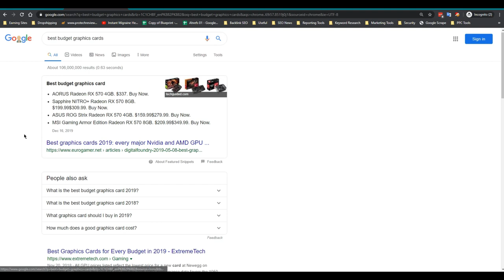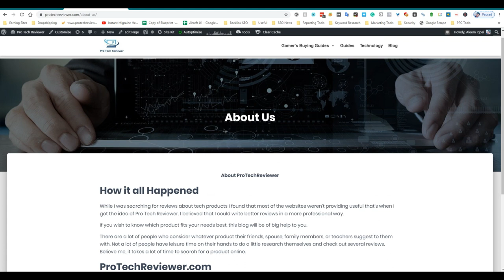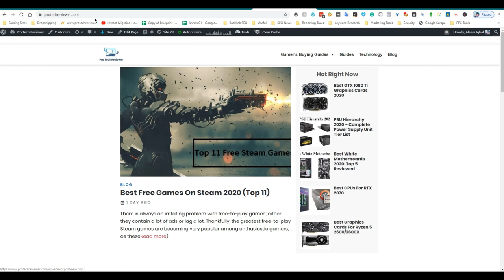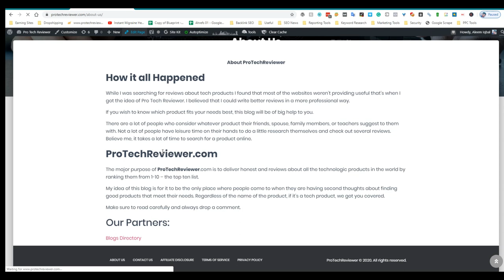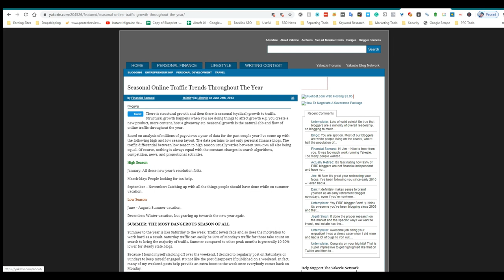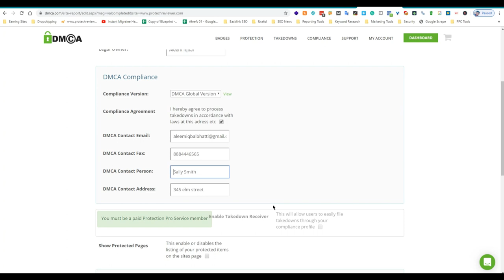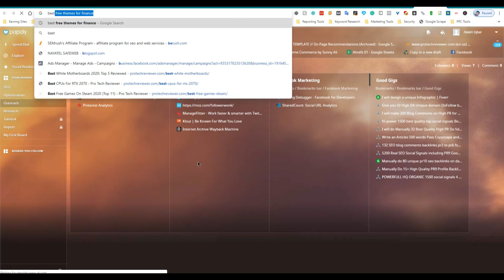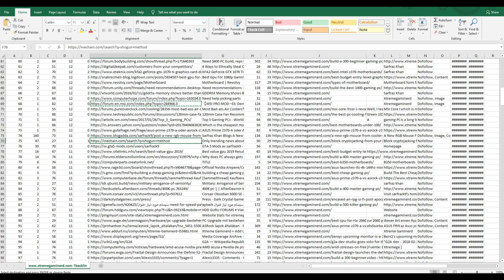How to replicate your Competitors Backlinks Profile?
It is generally not a good idea to try to replicate your competitors' backlink profile. This is because search engines may view this as an attempt to manipulate your rankings, and it could result in a penalty.

Instead of trying to replicate your competitors' backlink profile, focus on building high-quality, natural backlinks to your website. This can be done through a variety of tactics such as:

Creating valuable, informative content that is likely to be linked to by other websites
Participating in relevant industry forums and blogs and including a link to your website in your signature or profile
Building relationships with other websites and businesses and asking for links
Submitting your website to relevant directories and link aggregators

By building a strong backlink profile through these tactics, you can improve your search engine rankings and establish your website as a trusted and authoritative source in your industry.

💥💥Video Chapters💥💥
00:00 Universal SEO Tool
00:48 Building Dofollow Comment Backlink
03:50 Building Dofollow Forum Backlinks
14:32 Ending